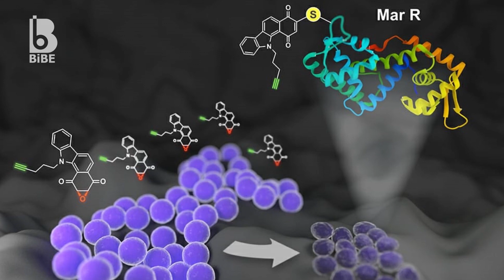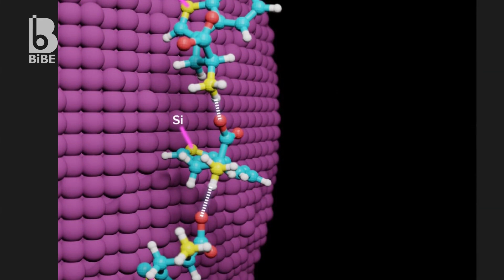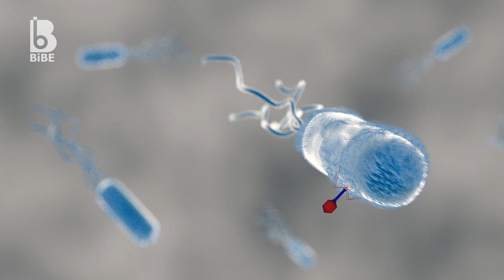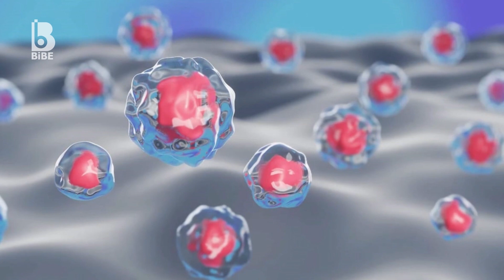Career in Scientific illustration | Rafeeque from IISER | Bibe Career Track Series 06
Career Track by Bibe is a video series that familarise different courses and professions by the people from the same field. It will help to understand the professions in the much better way.